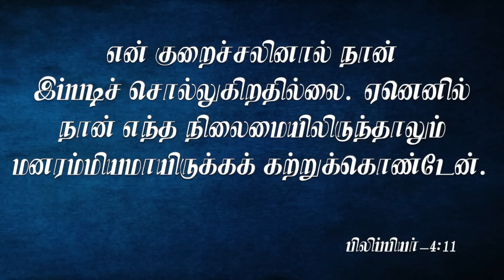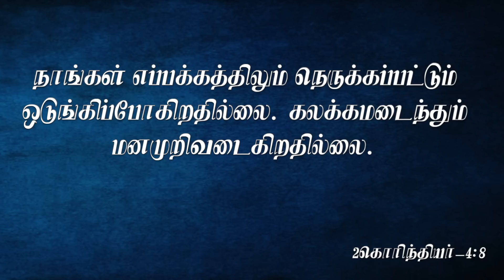தடைகளை எப்படி தாண்டுவது? | Message By Pastor M.Simon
Thadaikalai Eppadi Thaanduvathu?

Name : M.simon
Bank : INDIAN BANK
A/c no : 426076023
Branch : Anna Nagar, Chennai.
IFSC Code : IDIB000A025

NO:33, Thiruvalluvar St, Puzhal, Chennai - 66

Service Timings:
1st Special Service: 7:45AM to 9:30AM (Sunday)
2nd Special Service: 9:30AM to 11:00AM (Sunday)